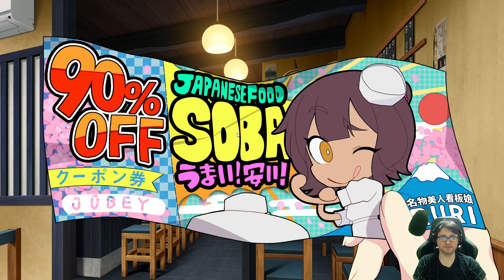Marco & The Galaxy Dragon | 04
Blind let's play of Marco & The Galaxy Dragon